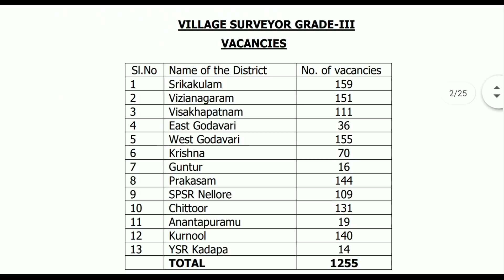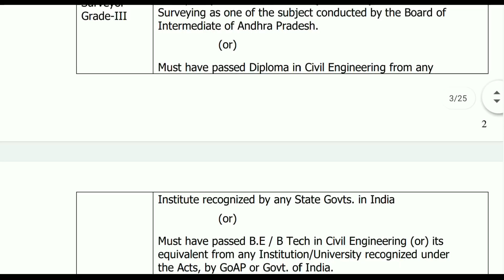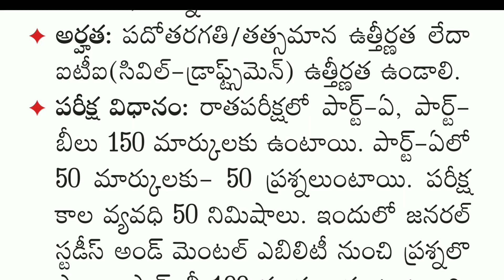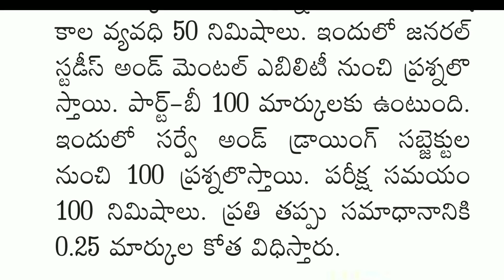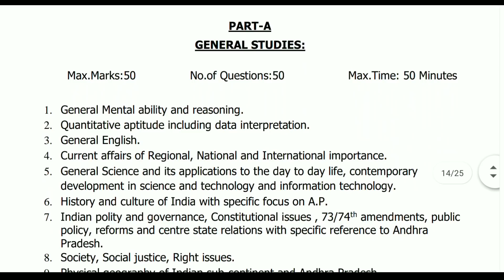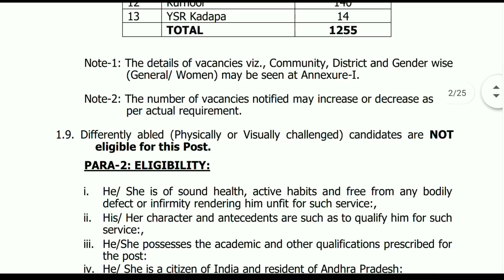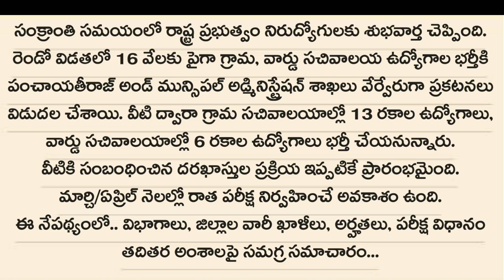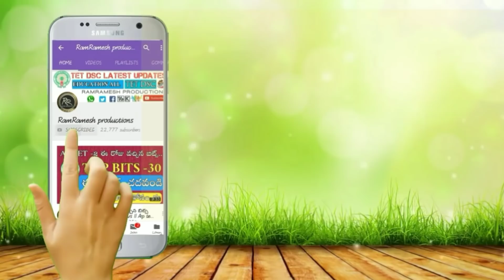AP VRO jobs Notification 2020 || AP VRA Jobs Notification 2020 || Syllabus Exam 2020